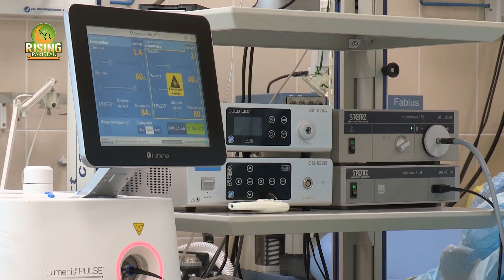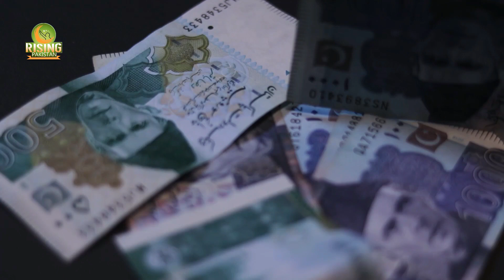Peshawar di khan motorway M17 Going to Start. Peshawar motorway link to dera ismail khan motorway.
Peshawar di khan motorway#
dera ismail khan motorway#
Peshawar motorway#
kp government approves peshawar d i khan motorway project#
peshawar-di khan motorway route#
Peshawar di khan motorway M17  Going to Start. Peshawar motorway link to dera ismail khan motorway..360 kilometer motorway will be started soon with a cost of 270 billion.it will be completed within 4 years.